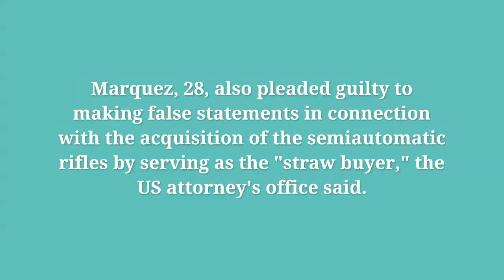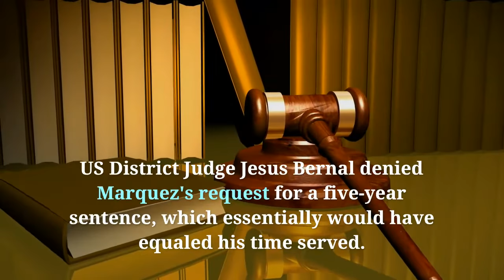Man Who Bought Guns Used In San Bernardino Shooting Faces Charges